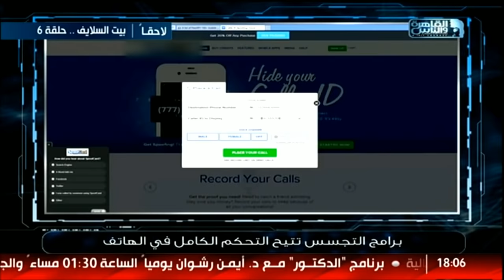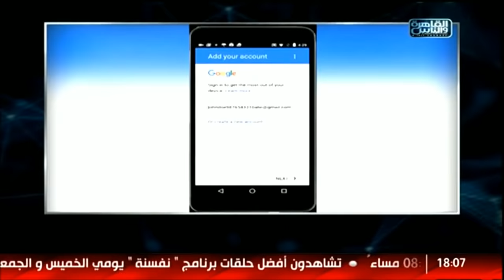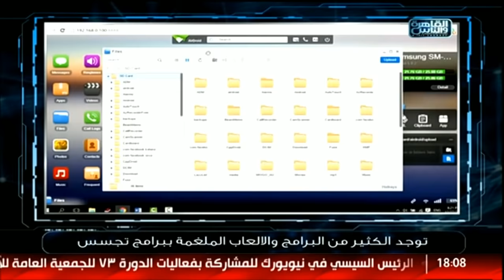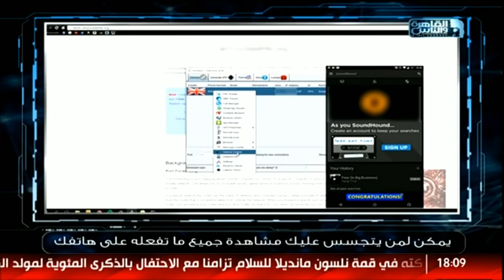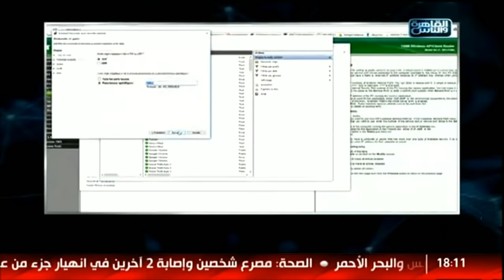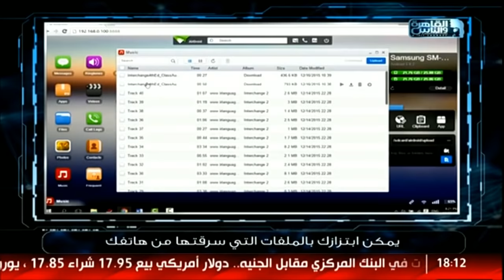ازاي ممكن حدد يتجسس على تليفونك حتى لو تليفونك مش معاه